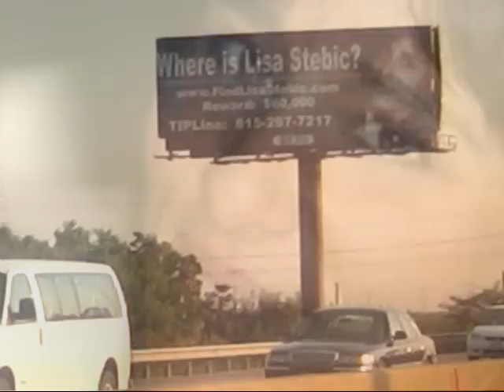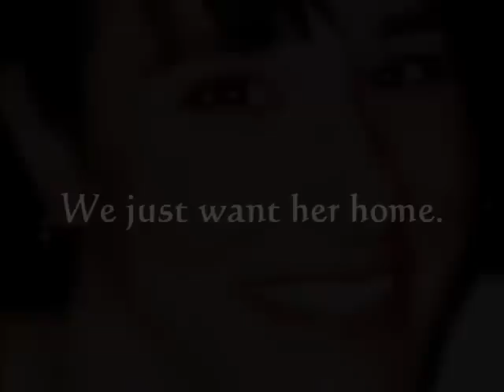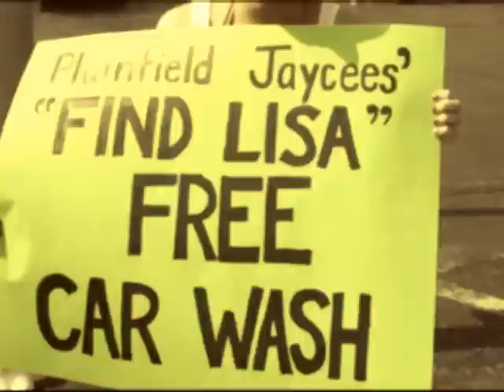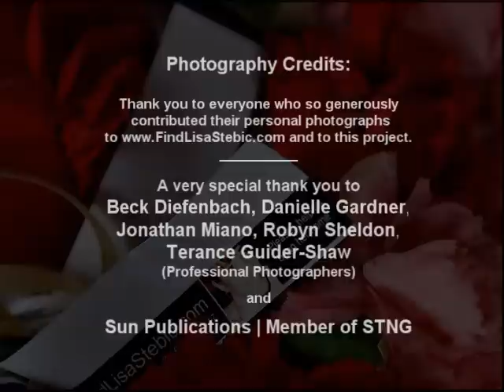Looking for Lisa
Updated for photography crediting. 14SEP2007
Song lyrics written by Lynn Movish, one of the 700 volunteer searchers for Lisa Stebic at Silver  more... Springs State Park.

Music by Glenn Movish and Mike Aljadeff. Performed by Mike Aljadeff.

Lisa Stebic is a mother of two who has been missing since April 30, 2007 from Plainfield, IL. for more information.

Words cannot express how much Lisa's family would like extend our sincere thanks and gratitude to the many volunteers who have helped us in our search for our missing loved one.